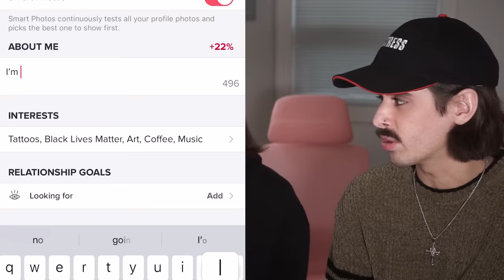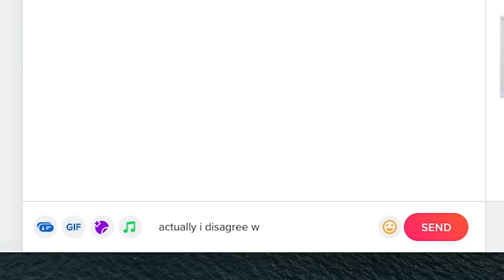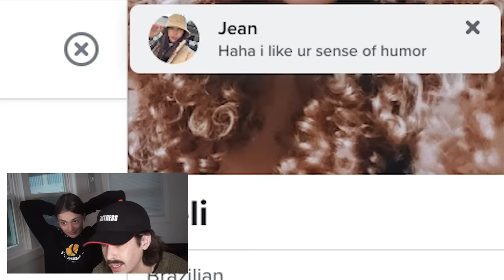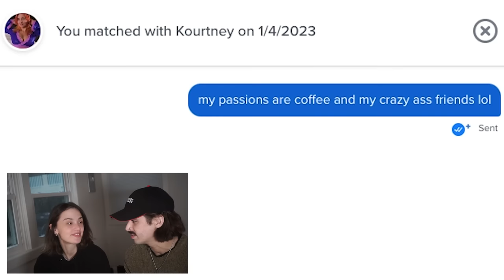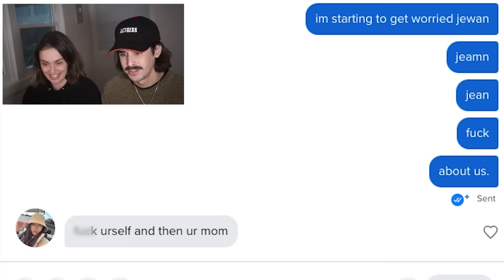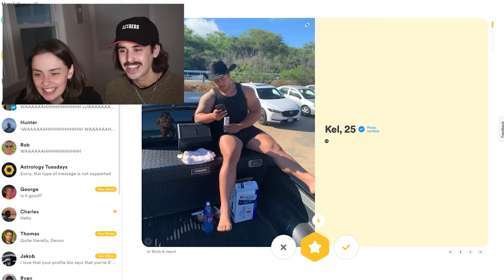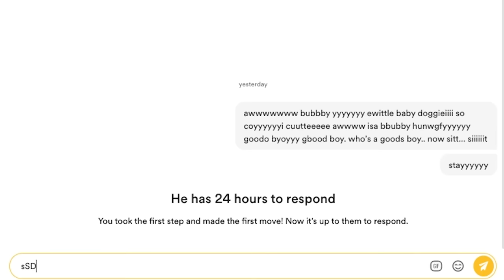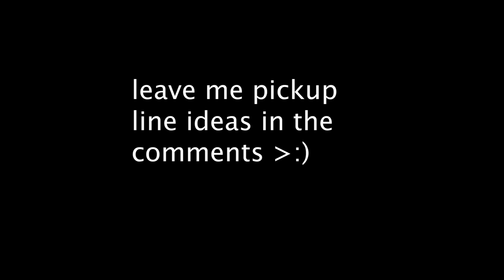finding true love with hivemind riley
day 3 of trying to find true love with the help of my tender pal Riley